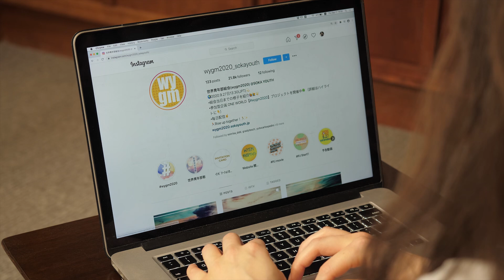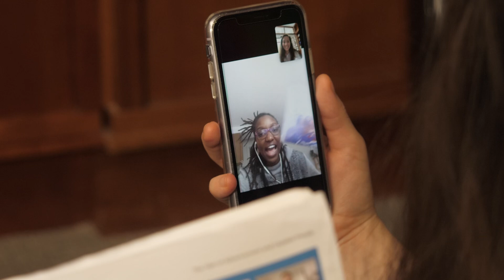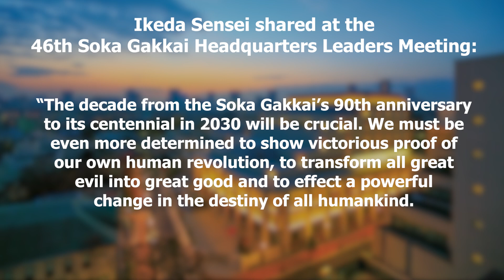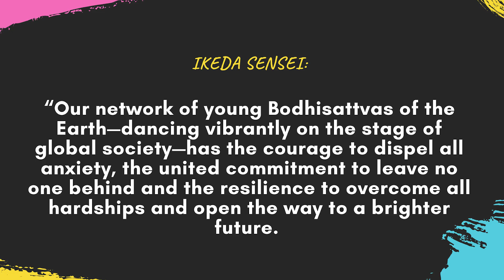World Tribune Promotion with Amelia Gonzales September 2020